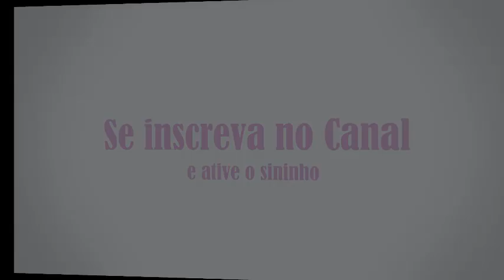Estufa Caseira - Salvando Filhotes!!!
No vídeo de hoje vou ensinar vocês a fazer uma estufa caseira para ajudar filhotes abandonados ou maltratados.
Tirando essas hipóteses não precisa da estufa.

Fomos Abandonados e Agora??